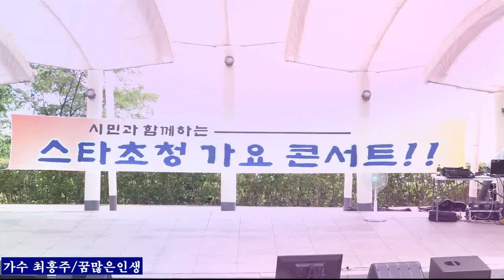가수 최홍주+꿈많은 인생 타이틀곡 /스타초청 가요콘서트 음악사랑밴드 2023 08 20